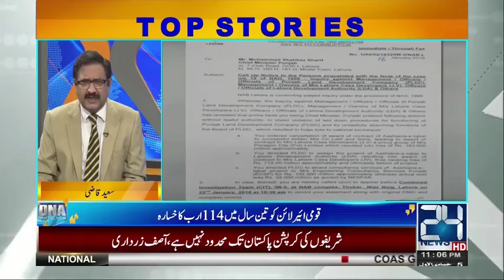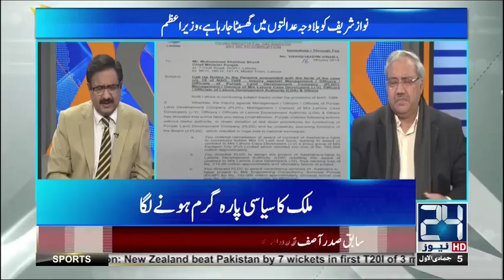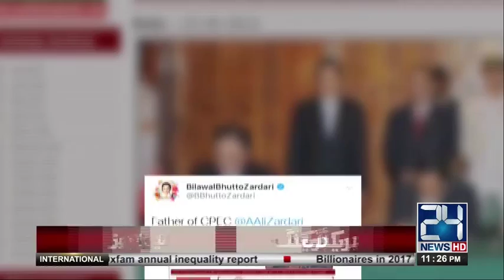Islamabad main Bikti Muat | DNA | 23 January 2018 | 24 News HD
Host: Saeed Qazi, Ch Ghulam Hussain

24 News HD is one of the leading news channels of Pakistan bringing you the latest current affairs from Pakistan and around the world.